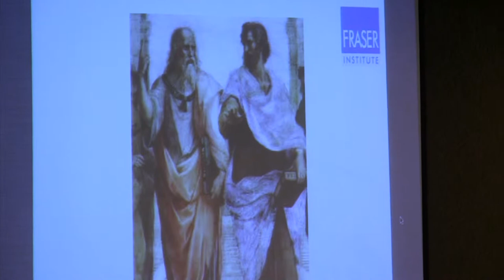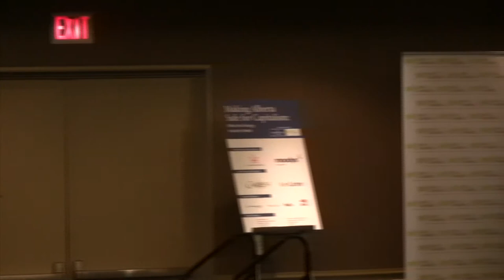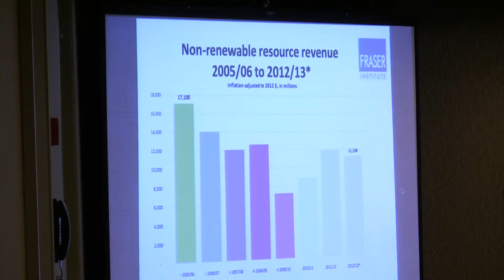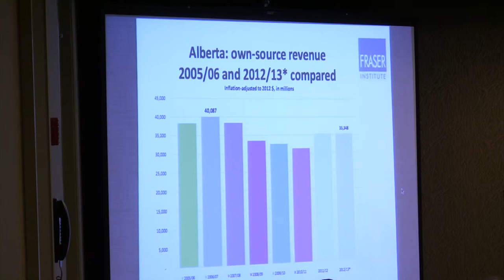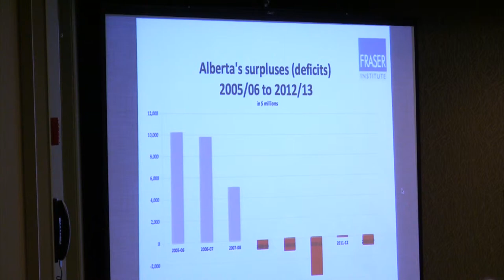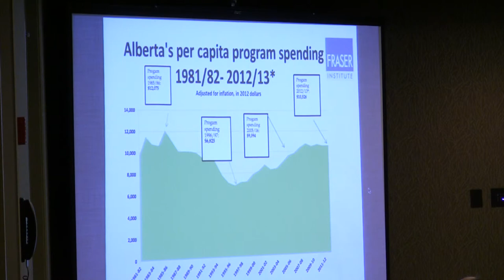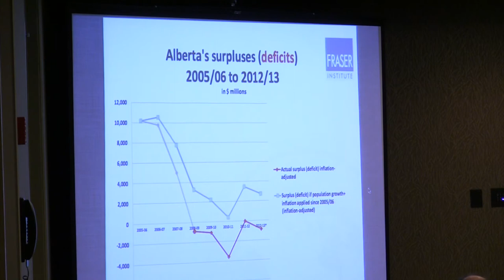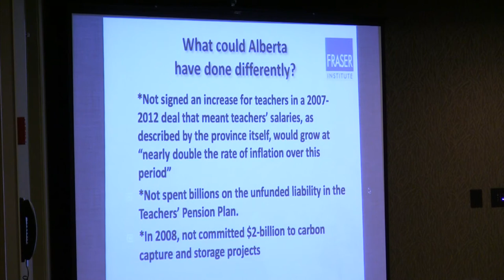Economic Club of Canada Conference, Mark Milke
Mark Milke speaks at the Economic Club of Canada conference held April 5th, 2013